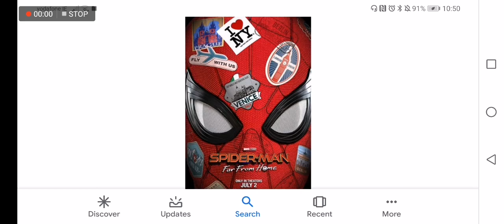Have you ever seen this movie in theatre's #191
No not yet but I will see it maybe Next week or something